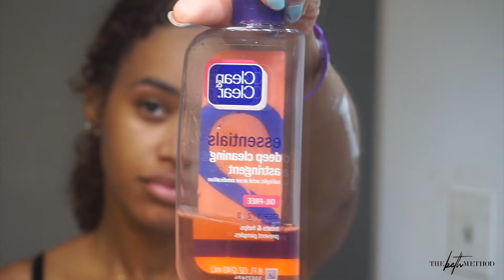Self-Care Vlog | nails, masks, waxing, period underwear, bath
Surprise video because I'm so behind! 😭🤦🏽‍♀️ Stick with me, there's some really good stuff coming!

As a mom, I often overlook my own self-care needs in order to meet the needs of my family. I'm learning how important it is to take care of ME! While I'm still learning how to properly do this, it took me about 25 days to complete this self-care process. Nevertheless, I'm so glad I did these things fro myself. This  is your sign: Take a nap, get your nails done, take a bath, take a day off and remember... YOU MATTER!

I'm a natural hair enthusiast and work-from-home mother of 2! I want to help you with hair tips and inspire you in the crazy journey of hair and motherhood. I share lots of tips, product demos, mom vlogs and just relatable content- we all need to know we're not alone sometimes, I gotcha! 😉

Xoxo,
Beth

Thank you God for always taking my dreams past my expectations!